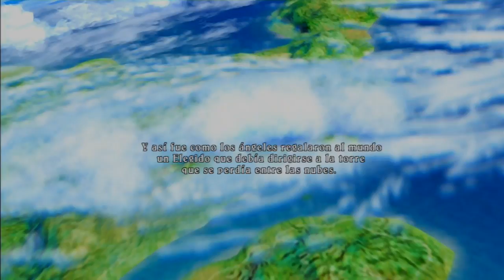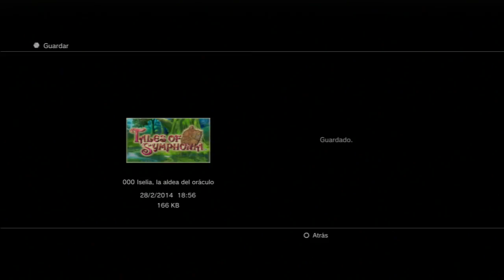Tales of Symphonia HD | Walkthrough Español | Parte 1(Ver.2) "El regreso a Sylvarant"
He puesto el tema de gamecube en el opening.
Una de las mejores entregas de Tales of en donde tendremos que llevar la paz al mundo de Sylvarant   para lo que tendremos que hacer el viaje que dara vida a la diosa Martel y al árbol de la vida Yggdrasil.Completando el juego al %100 y en la dificultad de guerrero(como solo hay 2 dificultades supongo que esta seria normal,pero creedme es todo un reto para todo fan de la saga tales)
Que le voy  decir a la mejor saga de Namco Bandai... básicamente pienso decir que todas las entregas de Tales of son juegazos que todo buen gamer tendría que  probarlos y disfrutarlos pero en resumen 2 juegos a los que pienso dedicar todo mi ser.